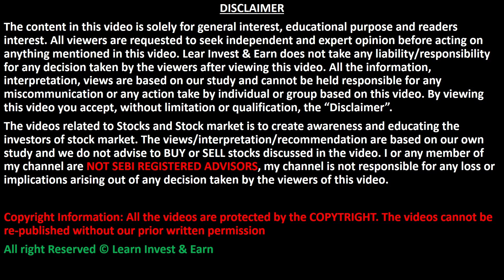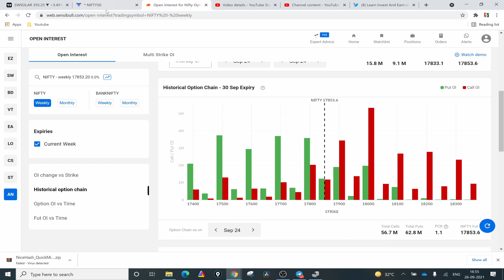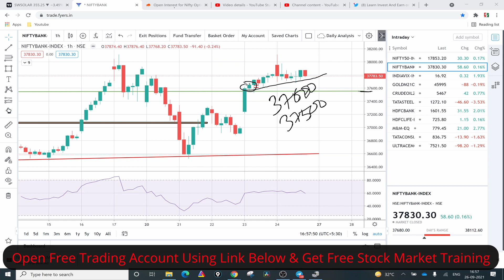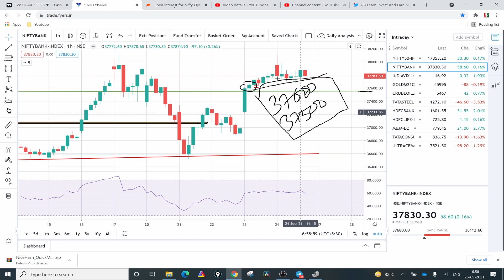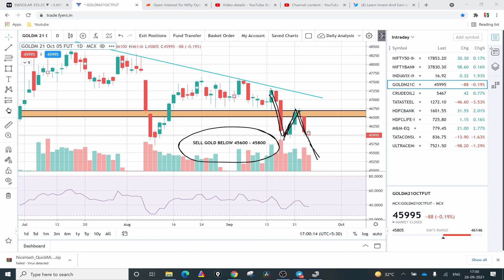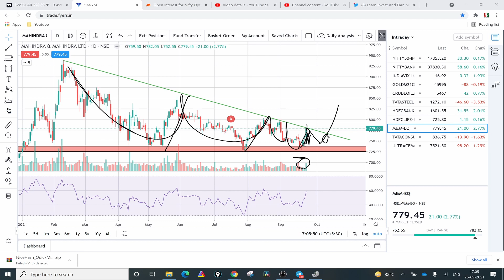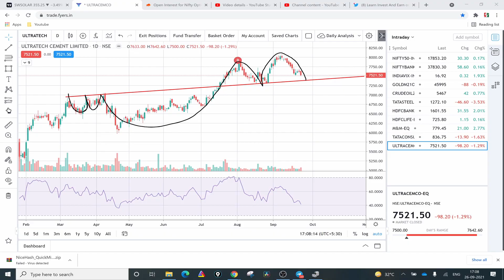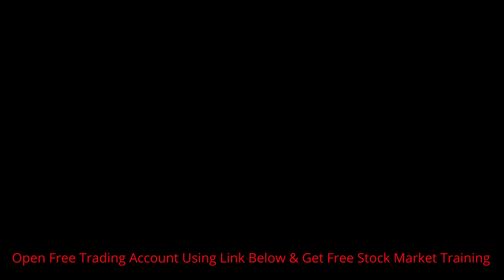NIFTY & BANK NIFTY PREDICTION FOR 27 SEPT | HOW TO TRADE ON MONDAY | BEST STOCKS TO MONDAY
NIFTY PREDICTION FOR TOMORROW & BANKNIFTY ANALYSIS FOR 27 SEPT 2021 | MARKET ANALYSIS FOR TOMORROW

Topics Covered

nifty analysis
banknifty analysis
stocks analysis
Banknifty Prediction
Nifty Prediction
stocks analysis
tomorrow share market tips
market tomorrow